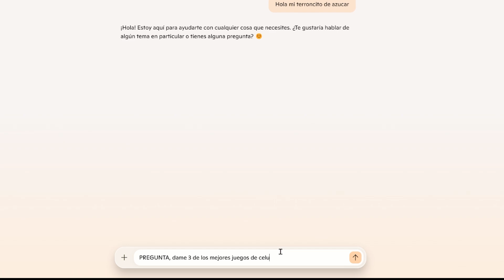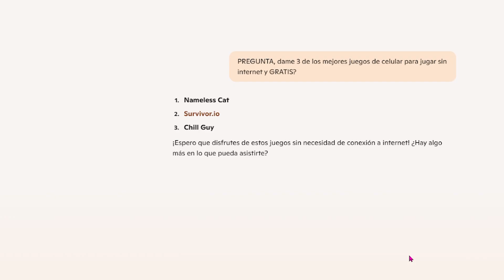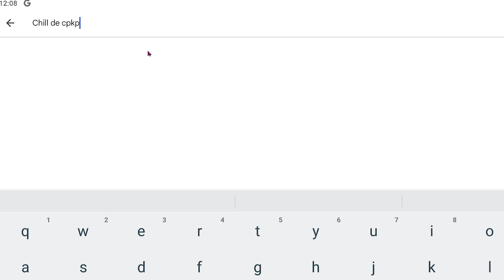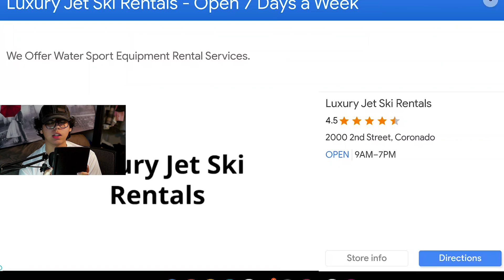Una IA me da los 3 mejores juegos GRATIS sin INTERNET✅ | JUEGOS MOBILE